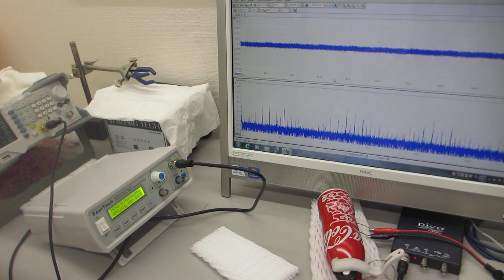空中超音波伝搬技術ーー基礎実験ーー（超音波システム研究所）